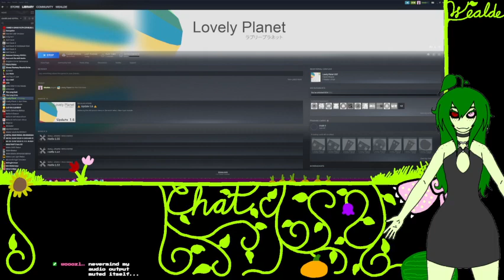Lovely Planet || Aww, they named a planet after you? :3 (3/23/23 VOD)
This game is as cute as you reading this. Yes, you.
:3